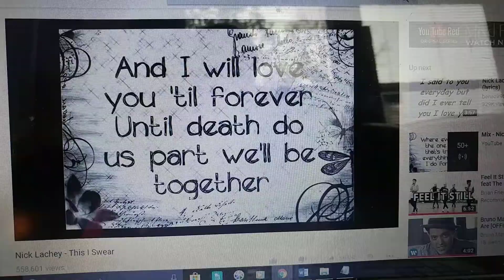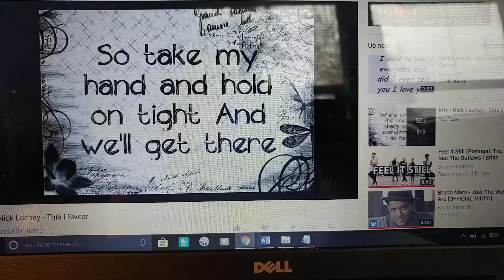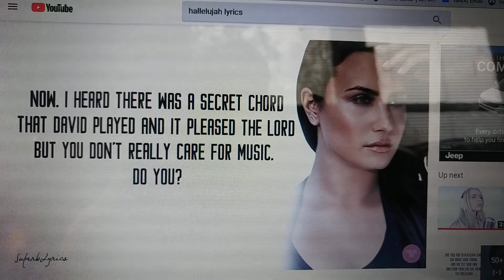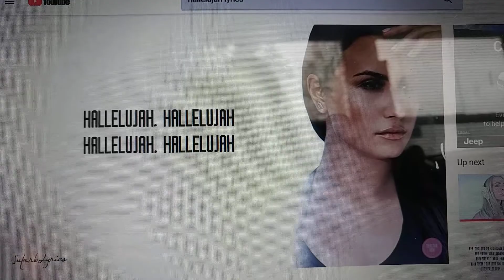This I swear